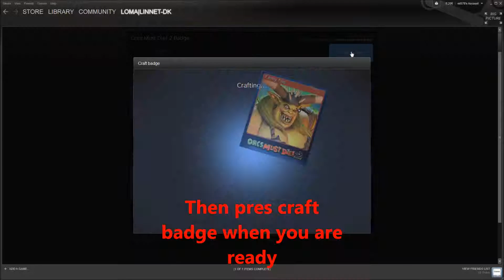How To Make A Badge On Steam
This video shows how you can craft a badge on steam
You will get 100 xp on steam and a background and a emotion when you craft a badge on steam you also have a chance to get a coupon for another game.
If you get level you also get 5 friend slot extra.
i am creating  the first Orcs must die 2 badge called orc master ________________________________